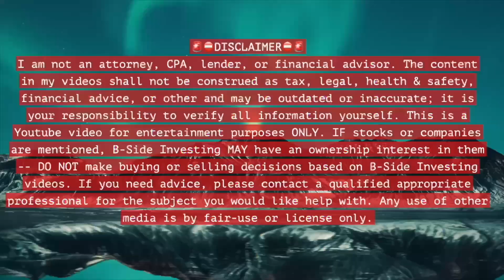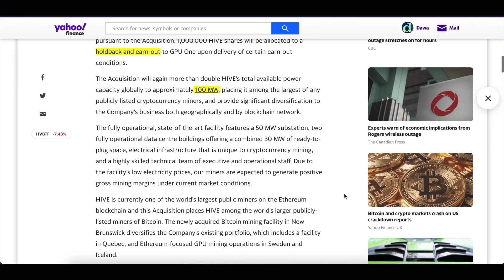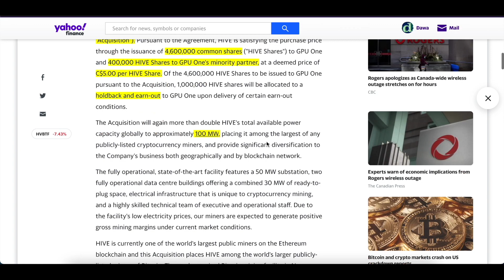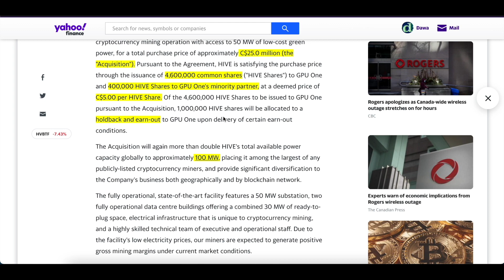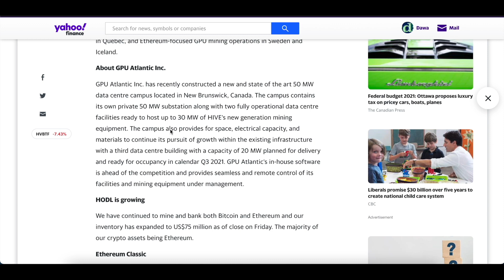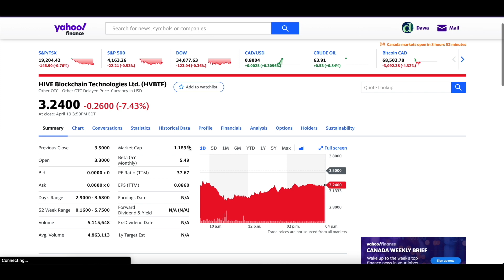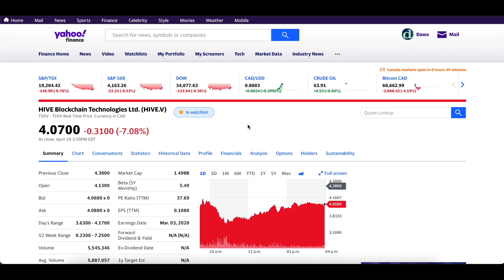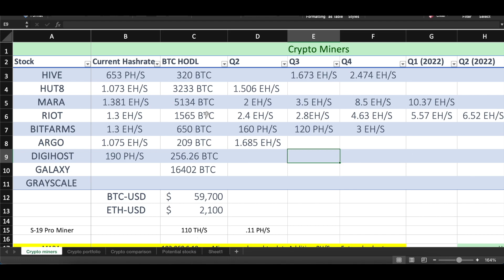Hive Blockchain Acquire 50MW Data Centre🔥🔥New Price Target!! Buy the dip↕️↕️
Hey guys, If you're looking to start your own Challenge. WealthSimple gifts you $10 when you deposit and trade $100.